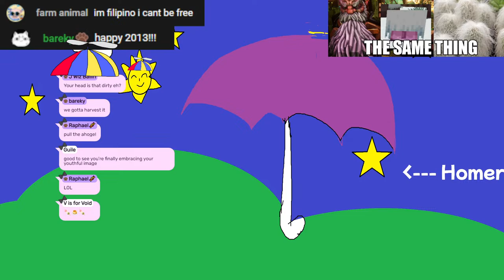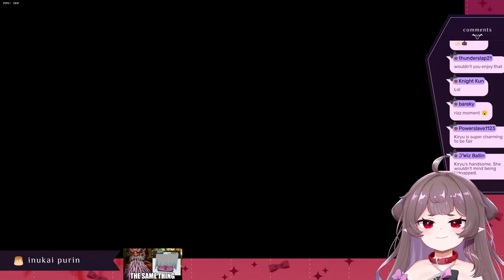【yakuza 0】rock and st- yarrr im a yakuoza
i am a yakuza
┏ U・ᴥ・U ┓

ꔫ - Purin's Laws of Livestream Chat  - ꔫ

✼ Don't talk/ask about personal information.
✼ Be nice to each other! If anyone tries to start drama, ignore them.
✼ Don't talk about other streamers unless I mention them first.
✼ Listen to the maids (mods).
✼ Try to keep comments relevant to the stream!
✼ Do not spoil.
✼ Stay wholesome and have fun.

People who fail to abide by the law will, unfortunately, face the wrath of the Purin Defense Force (PDF). ૮ ･ ﻌ･ა

☆ Pudding🍮Branches ☆

🍮 yt - well, you're already here! :p

I will continue to do my best, so please support me!

🦴 ⋆ 🐾  🍮  𝒞𝓇𝑒𝒹𝒾𝓉𝓈  🍮  🐾 ⋆ 🦴

꘎♡ ━━ GFX ━━ ♡꘎

Intro ꔫ Loading screen: @Urara Ch. 海牛うらら 【Tsunderia】

Overlay: @Urara Ch. 海牛うらら 【Tsunderia】

♬♩♪♩ --- BGM --- ♩♪♩♬

Thanks for sticking by! Hopefully, you enjoyed the stream! Until next time !!! U・ᴥ・U